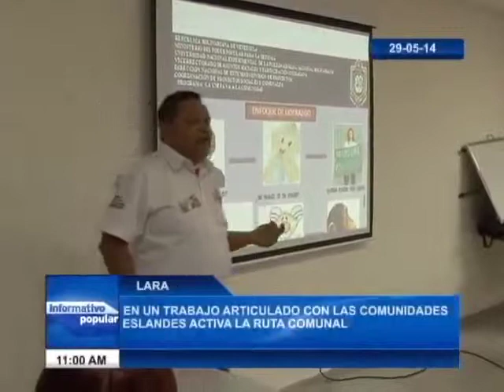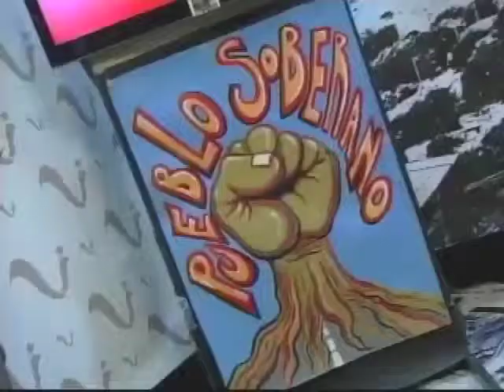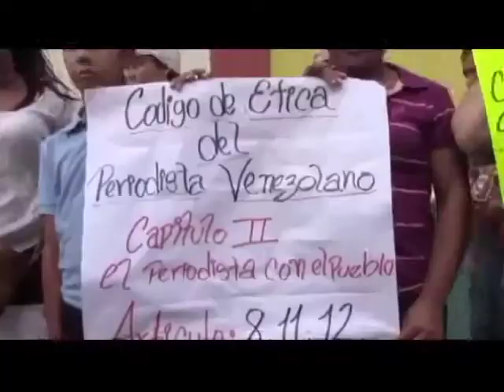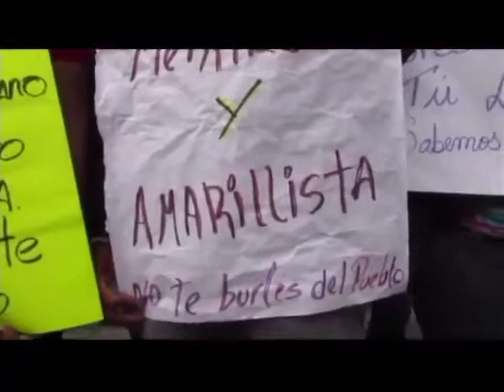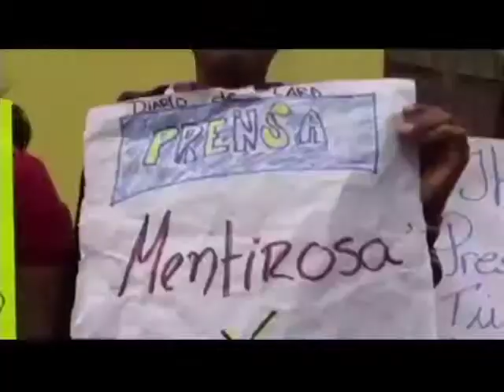AgendaPopular 05 de junio 2014 Bloque 1